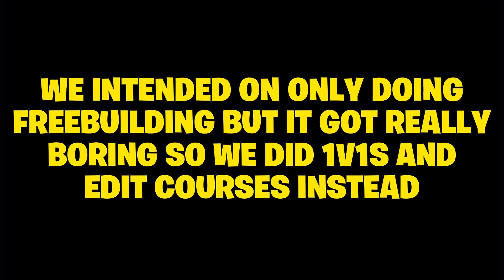i spectated the best IPAD players and this happened...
Make sure to use code just-dj in the Fortnite item shop! Want more content?

All rights to the music used in this video belong to the respectable artists and owners.

HyperX Respawn - Get a Respawn chair or desk for yourself (use code Devour) Lynk

Syx

Exoticz

Feny

MUSIC USED

Lemonade (Lofi Version) Outro

i spectated the sweatiest IPHONE players and this happened...